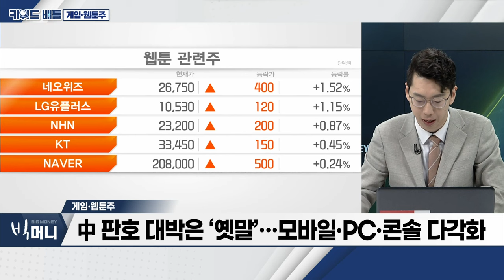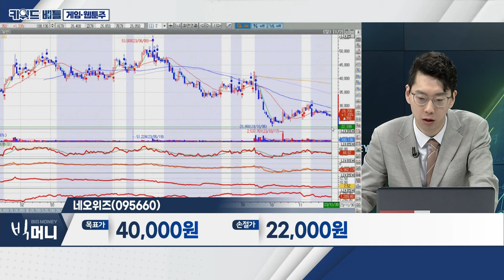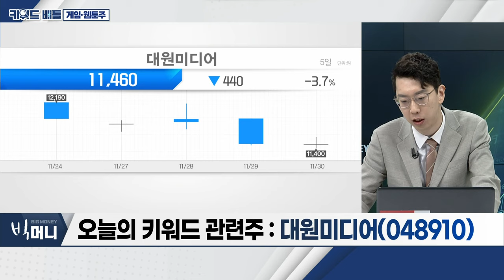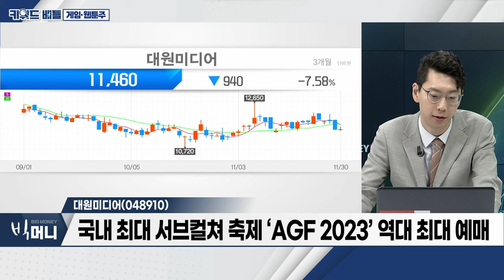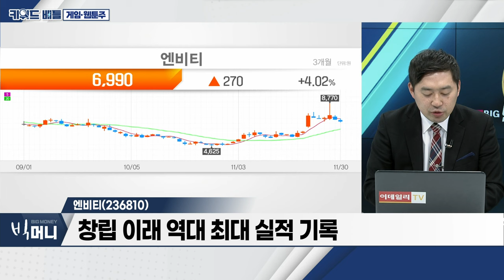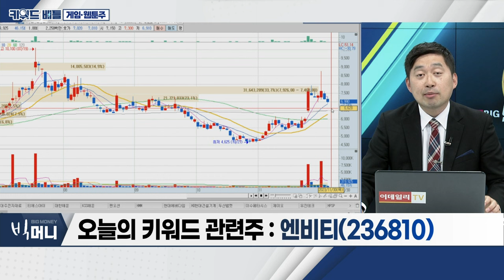네오위즈(095660), 대원미디어(048910), 엔비티(236810)... 게임‧웹툰주_키워드 배틀 (20231130)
게임‧웹툰주
- 엔데믹 이후 언택트 산업 위축... 게임‧웹툰 실적 타격
- 中 판호 대박은 ‘옛말’... 모바일‧PC‧콘솔 다각화
- 문체부 "웹툰, 국가 주도... 진흥위 만들 것"

- 'P의 거짓∙산나비' 등 신작 흥행
- 日 유명 IP 활용 신작 준비 등 해외 시장 공략 강화
- 3분기 영업이익 202억... 전년대비 286% 증가

- 닌텐도 판매 급감→‘명작’ 승부수
- 국내 최대 서브컬쳐 축제 ‘AGF 2023’ 역대 최대 예매
- 3분기 누적 매출 2,322억... 전년대비 4.1%↑

엔비티(236810)
- 모바일 포인트 플랫폼 사업 영위
- 유인촌 장관 "만화·웹툰, 국가주도 지원 필요"
- 창립 이래 역대 최대 실적 기록